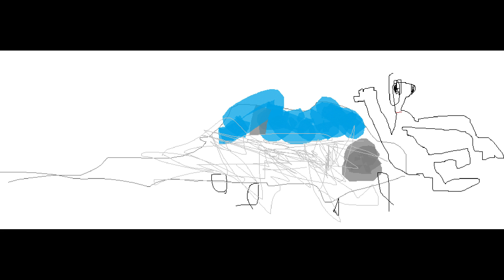What the media doesn't want you to see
hey beter